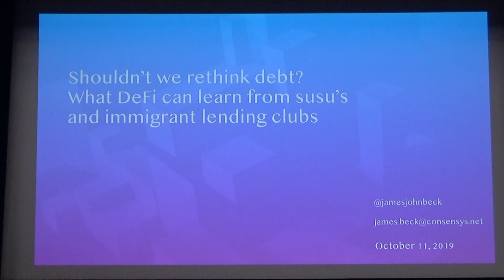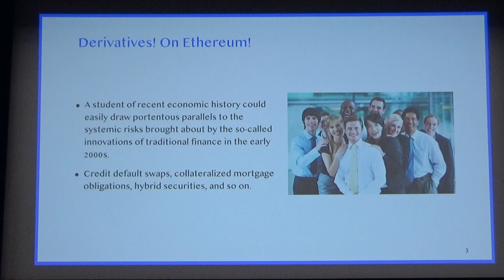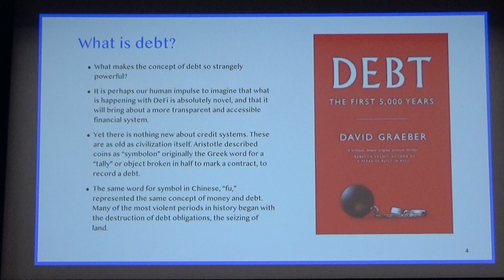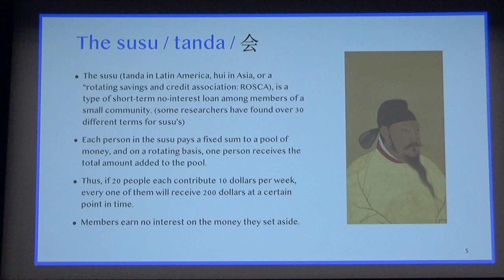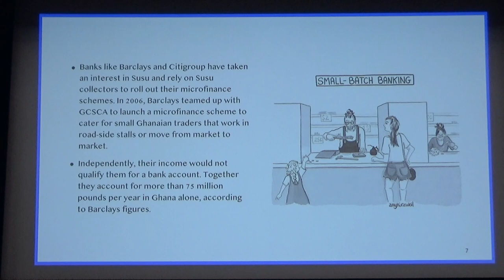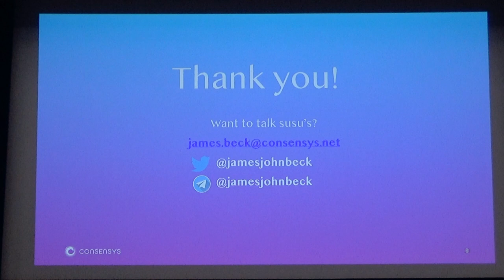Shouldn’t We Rethink Debt? What DeFi Can Learn From Susu’s and Immigrant Lending Clubs (Devcon5)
With hundreds of millions collateralized in products like Compound Finance and Maker, the Ethereum community is rightfully rallying around DeFi. Yet, one could easily draw portentous parallels to the systemic risks of financial innovations in the early 2000s: credit default swaps, hybrid securities, and so on.

In this lightning talk I will implore our community to look toward another concept of lending used around the world: the susu. The susu (tanda in Latin America, hui in Asia, or a “rotating savings and credit association: ROSCA), is a type of short-term no-interest loan among members of a small community. Each person in the susu makes the same contribution to the pool of money, and on a rotating basis, one person receives the total amount added to the pool. I first encountered this concept when visiting my partner’s family in Trinidad and Tobago, and am studying how communities in NYC rely on these informal lending clubs to pay for a flight, a home down-payment, or just for fun. If Ethereum will bring greater financial access, we should focus less on imitating the sophisticated financial products of Wall Street and instead look to the ways that communities without financial access already get by.

Speaker(s): James Beck
Skill level: Beginner
Track: Economics